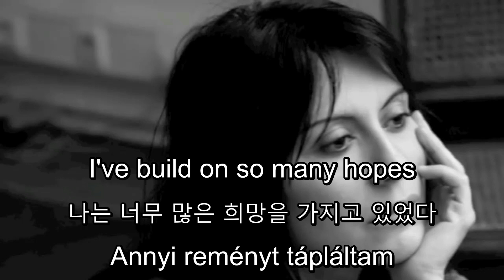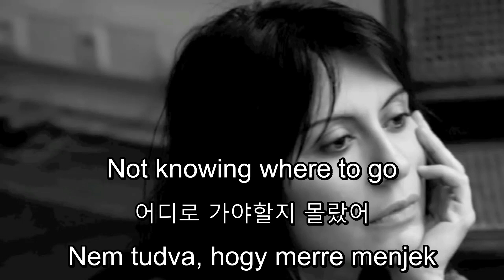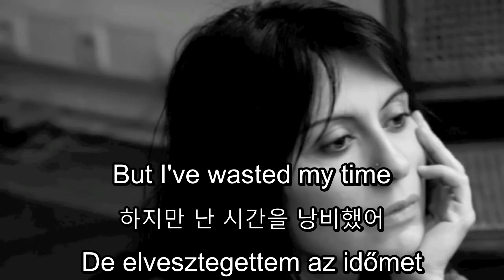Nara Noïa – Hier Encore - Lyrics ➡ English - Hungarian - Korean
Label - KAK MEDIA, 2013
Personnel:
Piano and vocals - Nara Noïan
Guitare - Tigran Ter-Stépanian
Duduk - Vardan Hovanissian

Merci Nara Noïan!!!

Zene
ZENESZÁM
Hier Encore
ELŐADÓ
Nara Noïan
LICENCEK
A YouTube Premium megvásárlása

Zene

Original text - French:
Hier encore
J'avais vingt ans,
Je caressais le temps
Et jouais de la vie
Comme on joue de l'amour,
Et je vivais la nuit
Sans compter sur mes jours
Qui fuyaient dans le temps.

J'ai fait tant de projets
Qui sont restés en l'air,
J'ai fondé tant d'espoirs
Qui se sont envolés,
Que je reste perdu,
Ne sachant où aller,
Les yeux cherchant le ciel,
Mais le cœur mis en terre.

Hier encore
J'avais vingt ans
Je gaspillais le temps
En croyant l'arrêter
Et pour le retenir
Même le devancer
Je n'ai fait que courir
Et me suis essoufflé.

Ignorant le passé,
Conjuguant au futur,
Je précédais de moi
Toute conversation
Et donnais mon avis
Que je voulais le bon
Pour critiquer le monde
Avec désinvolture.

Hier encore
J'avais vingt ans
Mais j'ai perdu mon temps
À faire des folies
Qui ne me laissent au fond
Rien de vraiment précis
Que quelques rides au front
Et la peur de l'ennui

Car mes amours sont mortes
Avant que d'exister
Mes amis sont partis
Et ne reviendront pas
Par ma faute j'ai fait
Le vide autour de moi
Et j'ai gâché ma vie
Et mes jeunes années

Du meilleur et du pire
En jetant le meilleur
J'ai figé mes sourires
Et j'ai glacé mes pleurs
Où sont-ils à présent ?
À présent, mes vingt ans ?

Köszönet mindenkinek, és legyen csodálatos napotok! Köszönöm, hogy megnézted: Keri zenecsatornája ❤️🤍💚

내가 하는 일이 마음에 든다면 좋아요, 구독 및 벨을 켜는 것을 잊지 말고 새롭고 놀라운 업로드를 놓치지 마세요. 모두 감사하고 멋진 하루 되세요!